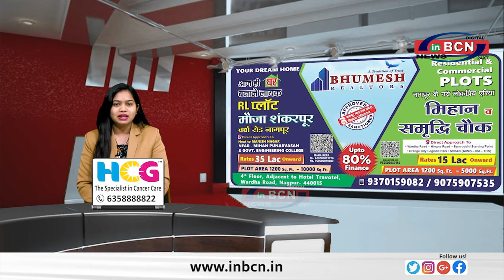कलमना पुलिस ने पकड़ा अवैध शराब का जत्था........INBCN NEWS